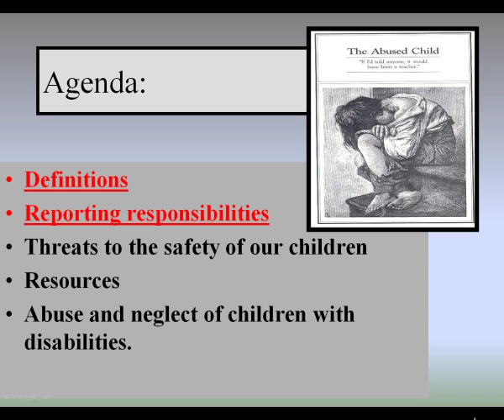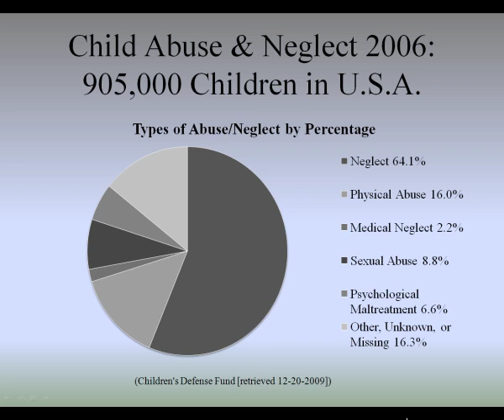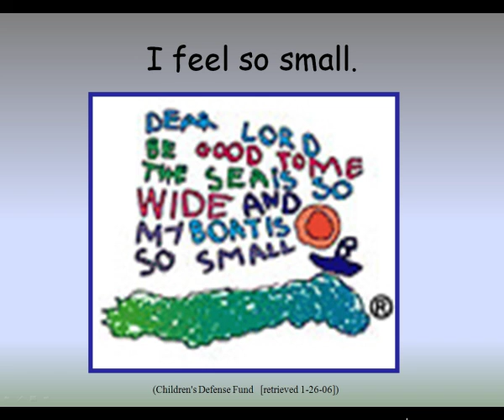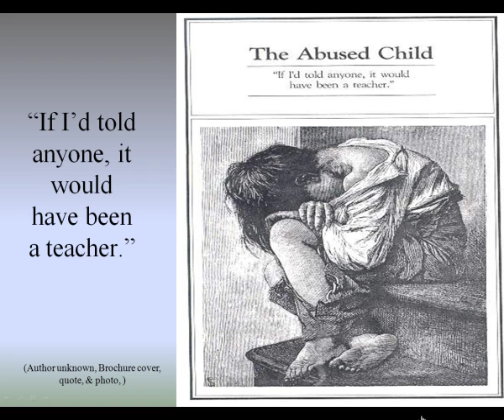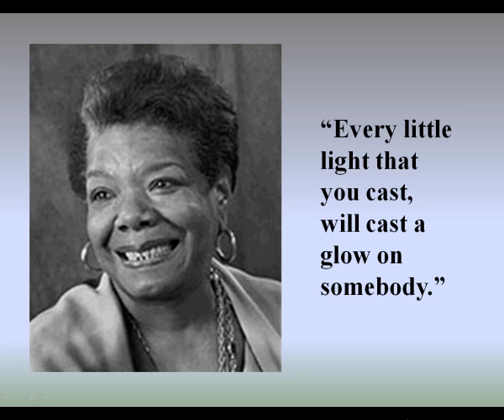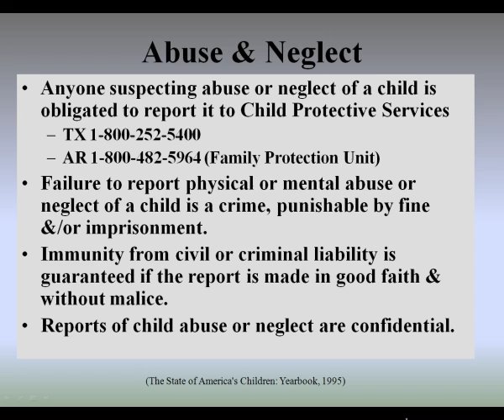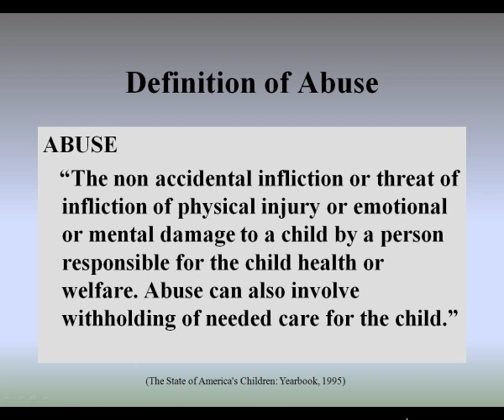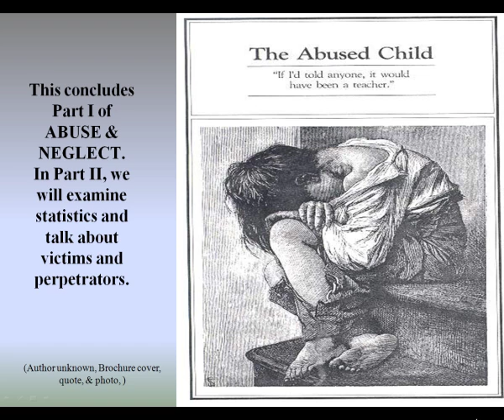Abuse & Neglect of Children Part I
Dr. Marty Harris presents on the topic: Abuse & Neglect of Children.